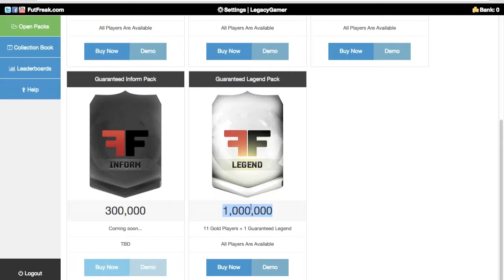FIFA 15 - PELE IN A PACK!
Yep Pele in a pack!